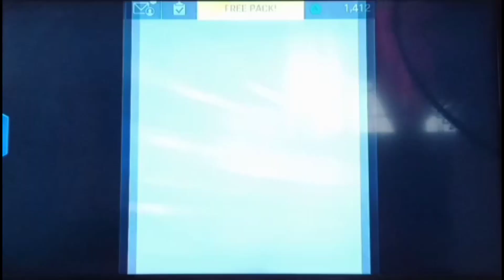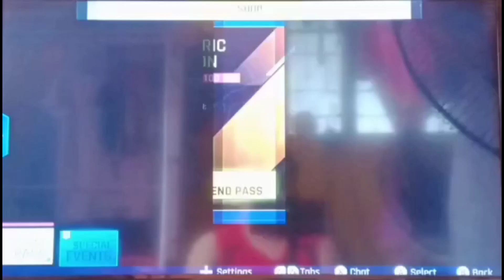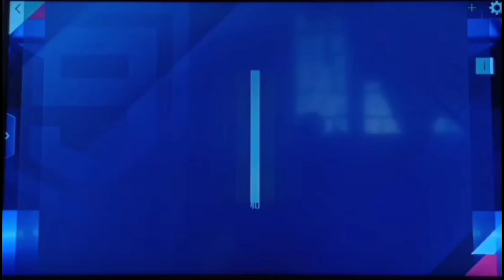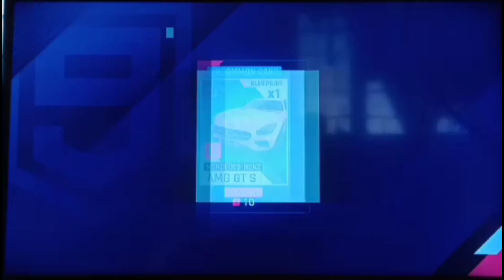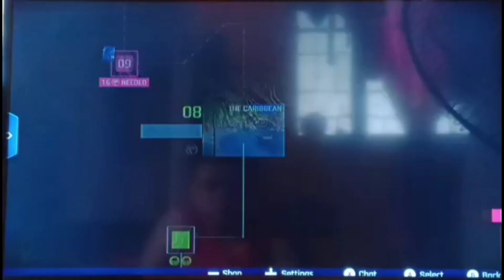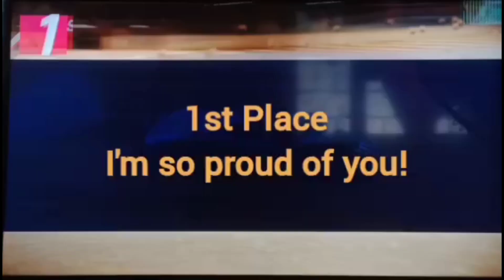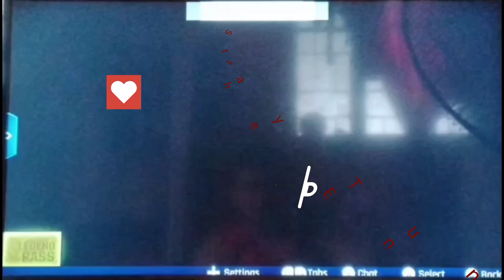(RETURN OF CAR FIGHTERS) Let's Play Asphalt 9 Legends S3 Part 3 - 100